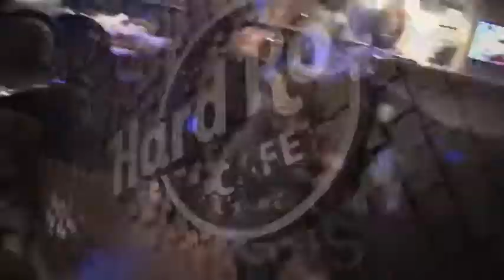Paradis events au hard rock café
Retour en images sur le Lil' Monsters Ball du 02 Novembre. Bravo aux parents et aux enfants pour les superbes déguisements ! On vous donne RDV le dimanche 14 décembre pour un petit-déjeuner en compagnie du Père Noel ! Réservation au 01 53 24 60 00